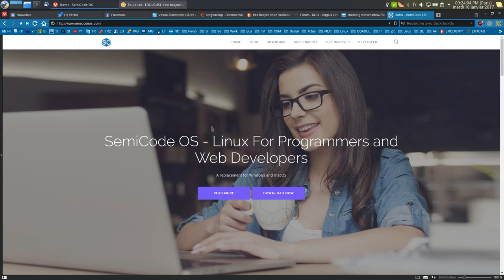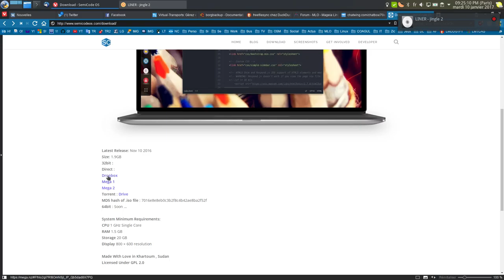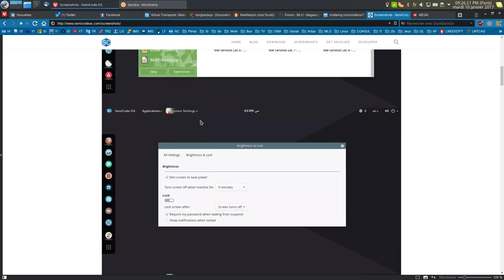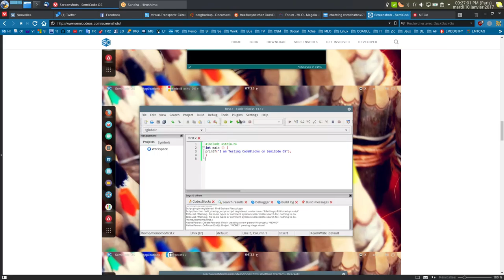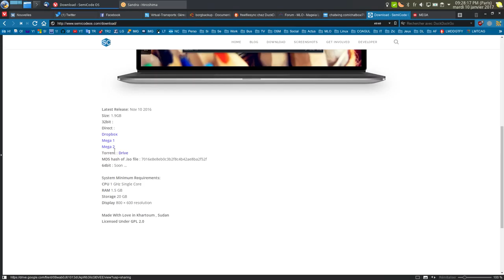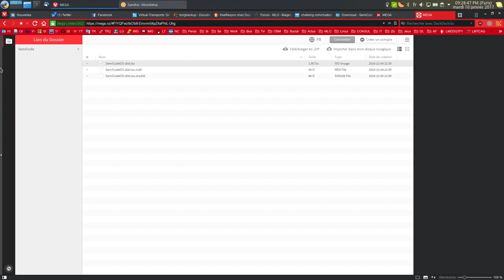SemiCode OS Beta v0.1